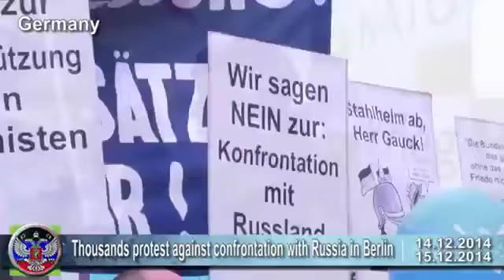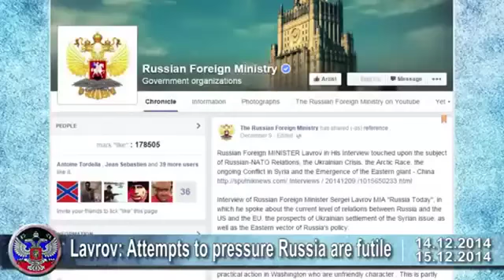War in Ukraine / Donbass News / Current Situation around Novorussia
Scandalous video !!! Putin threatens US ...
War in Ukraine / Donbass News / Current Situation around Novorussia Briefly about the war in the Donbass.
I do not know how in the West, Russians believe the concept of Nazism and fascism as synonyms. When we say Kiev Nazis or fascists from Western Ukraine, we mean the same thing.
Namely, people who are obsessed with Hitler about the superiority of one race or nation over others.
In Western Ukrainian fascists (Nazis) has its heroes. This is Bandera, Shukhevych who were servants of Hitler in World War II.
So..There is a war between the Russians, the local population that lives here 1000 years and the Nazi government in Kiev, which the United States led to power.
As a result of the bloody coup, the Nazis from Western Ukraine came to power.
They are a minority, and in the case of democratic elections, they would never have come to power. Then the United States made a bloody coup, as they are able to do it all over the world.
Thus, the United States went to war against the Russian population of the South and East of Ukraine, who lived here 1,000 years and no where to go will not, of course.

Id like to work for the Russian government, but do not work.
And actually just want to help as best I can. To bring the truth to the world. Free of charge and at the expense of their own time.

I do not know about a help from Russia. Maybe it goes. Also, do not know, maybe go help with the West for Kiev.
What else?
Russian Donbas really fighting against fascism! The Nazis came to power in Kiev seriously consider themselves a superior race. Its funny to hear for non-Ukrainians. But it is. Ukrainians in fact it is Russians. Western historians only in the 20th century had called their - Ukrainians .
Ukrainians do not fight against the Donbas, almost. Basically, fighting Nazis from western Ukraine.

In Donbass no Russian army. Here are fighting Russian who live here 1,000 years.
The first Russian state Kievan Rus was here.
 They are the locals. And, of course, volunteers from around the world help us!
The State Dept. United States began the war , who arranged the illegal coup in Kiev.
And he led the Ukrain. Nazis to power.
Putin does not want the new lands, otherwise would have long ago captured the whole of the Ukraine, easy!
The Kiev Nazis commit genocide!
Ask if something is unclear, I will answer.
War in Ukraine
Der Krieg in der Ukraine
La guerra en Ucrania
La guerre en Ukraine
A guerra na Ucrania
War in Donbas New Russia Resistance Army Paul 17 Gubarev november 2014, oktober 2014, december 2014, 21, 25, 26, 30. Right sector real fight the fighter warrior horror genocide in Ukraine the US rebels separatists South-East mercenaries foreign private military company UN EC Polish american Russian Army militia militias Aydar batallion Grad RSZO MLRS artillery Russian tanks guns partisans Fighting map. BMP. 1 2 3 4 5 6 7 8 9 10
Putin in 2014 Kiev junta fascism the Nazis the war in the Ukraine the Kremlin Putin Yatsenyuk Tymoshenko Media Conflict 2014 Politics 2014 Crimea 2014 Marinovka Semenivka Donbass sweep the National Guard in the offensive Slavonic 22,23,24 Slovyansk Lugansk Odessa Dnipropetrovsk fascists 18 today May Ukraine arrest assault right sector the South East fascists Nazis meeting encounter fight news helicopter shot down elections elections 2014 Ukraine Lugansk war Lugansk bombing news Lugansk cleaning Luhanka Lugansk Ukraine Urgent latest news news 16 from Ukraine todays news latest news hot news politics world news sensation Lugansk Donetsk Donbass Kharkov Odessa. 27,28,29 Kiev evromaydan avtomaydan assault rally revolution provocateurs activists maidan hostage seizure Ukraine Independence Crimea EC special forces Yanukovych elections the invasion troops Putin Yanukovych Obama United States the right sector war news urgent policy New Russia Rubezhnoye. Lisichansk today Valnovaha Donetsk Donetsk 19 rally antimaydan Donetsk 20 today Donetsk Airport the revolution in the Ukraine the war in Ukraine Volnovaha now Rubezhnoye today Crimea maidan the right sector Yarosh Bendera Ukraine news today Ukraine 2014 Slovyansk war Slovyansk 11 today now Mariupol airport 12 seizure the airport bombing Donetsk airport Ukraine airport ATO New Russia Poroshenok Today news Kadyrov Putin today Putin Yanukovych today Yatsenuk today DNR Results Slavonic Kramatorsk Ukraine news today Ukraine 2014 Ukraine DNR Donetsk 13 14 15 Donetsk cleaning Ukraine now the National Guard the Donbass Donetsk today news of Ukraine Ukraine urgently militia separatists Putin Slovyansk. 2014 elections Kadyrov Chechen Ukraine Donetsk Lisichansk Lugansk 2014 Donetsk 2014 Donetsk airport Donetsk airport airport Ukraine ATO Poroshenko 2014 New Russia now Donetsk Donetsk Ukraine Ukraine Donetsk Donetsk news Donek 31 SaveDonbasPeople, battalion Aydar. BTR, Grad Poroshenko bandits